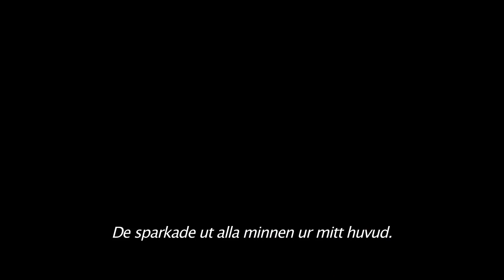Welcome to Marwen Trailer 2 (Universal Pictures) HD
Biopremiär 11 januari

Genre:   Drama
Cast:  Steve Carell, Leslie Mann, Merritt Wever, Eiza González, Gwendolyn Christie,
Janelle Monáe, Leslie Zemeckis, Diane Kruger, Neil Jackson
Director:  Robert Zemeckis
Writers:  Caroline Thompson, Robert Zemeckis
Based on the Film
  Marwencol Directed by:  Jeff Malmberg
Produced by:  Robert Zemeckis, Steve Starkey, Jack Rapke, Cherylanne Martin
Executive Producers:  Jackie Levine, Jeff Malmberg

Oscar-belönade filmskaparen Robert Zemeckis (Forrest Gump, Flight, Cast Away) regisserar Steve Carell i den rörande och sanna historien om hur en slagen man upptäcker hur fantasin kan läka en trasig själ. Zemeckis har även skrivet filmens manus tillsammans med Caroline Thompson. Filmen är baserad på Jeff Malmbergs rosade dokumentärfilm “Marwencol” från 2010.